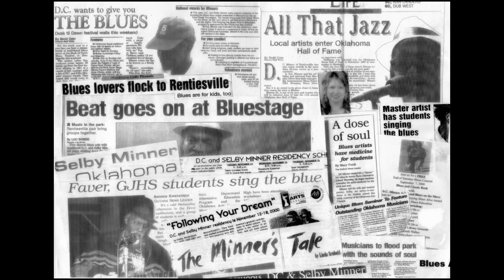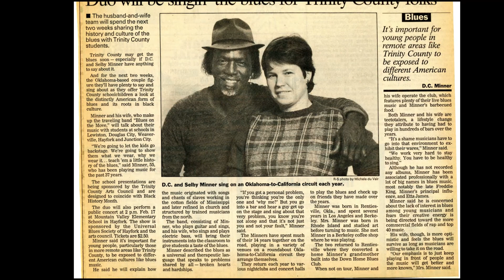The News Is Out D C Minner, Selby & Blues on the Move!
The News Is Out,  D.C. &  Selby MInner and Blues on the Move!  Lyrics , vocal, music and engineering by D.C. Minner in the  home studio in Rentiesville OK, Texas Road Recording. Slide show by Selby Minner. Final mix and mastering by Mark Claybrook mobileaudiolabs.com link to F Book  Feb 2020  Movavi Slideshow Maker